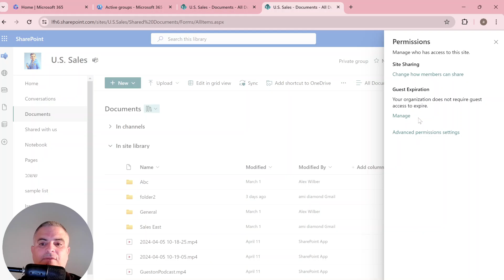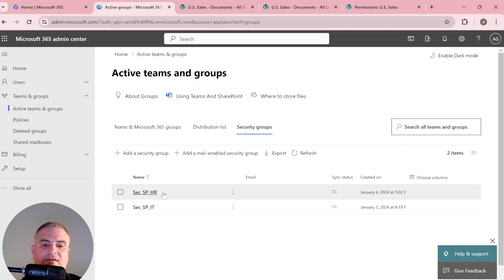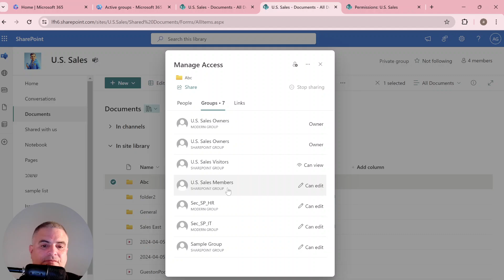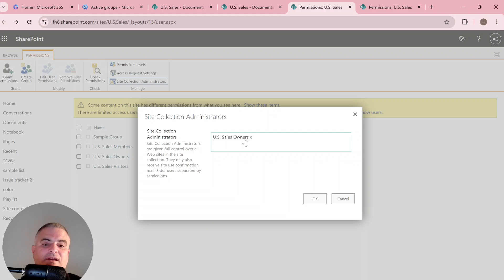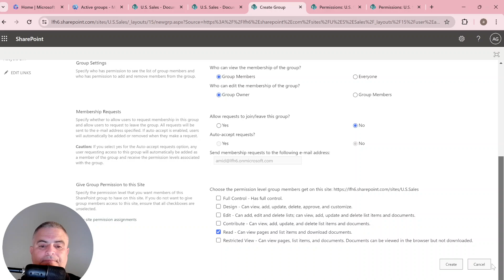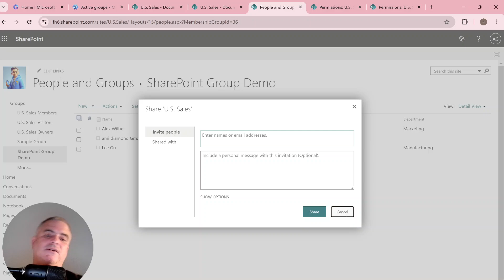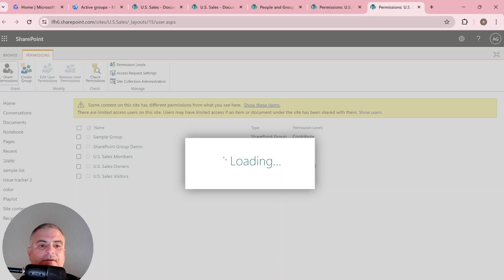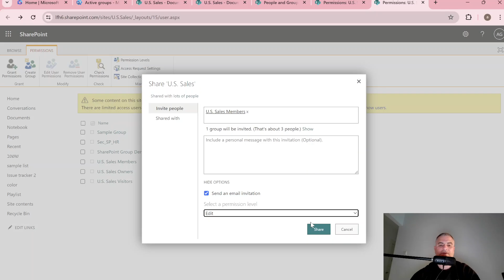Quick And Simple Method To Identify the Permission Group In SharePoint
You may have noticed that "Manage Access" in SharePoint now provides additional information about Groups.
The system now indicates if the Group is a SharePoint Group (highlighted in yellow) or a Modern Group (in blue).
In the case of Modern Groups, you can easily identify security groups (AD groups) or the Owner Group.